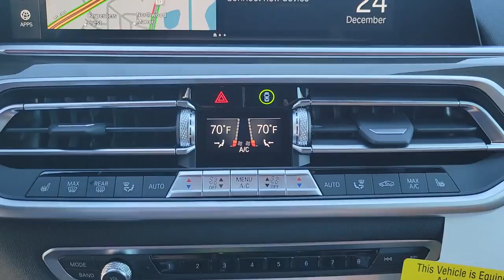2022 BMW X5 Lakeland, Plant City, Winter Haven, FL N9K78555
Nav System, Moonroof, Heated Seats, iPod/MP3 Input, Satellite Radio, Smart Device Integration, Cross-Traffic Alert. xDrive40i trim, Mineral White Metallic exterior and Cognac Vernasca Leather interior. EPA 25 MPG Hwy/21 MPG City! SEE MORE!KEY FEATURES INCLUDENavigation, Panoramic Roof, Power Liftgate, Turbocharged, Satellite Radio, iPod/MP3 Input, Cross-Traffic Alert, Smart Device Integration, Blind Spot Monitor Rear Spoiler, MP3 Player, Sunroof, All Wheel Drive, Onboard Communications System.OPTION PACKAGESWHEELS: 21 X 9.5 FR & 21 X 10.5 RR BI-COLOR (Style 744), Y-spoke, Increased Top Speed Limiter, Tires: 275/40R21 Fr & 315/35R21 Rr Run-Flat Perf, PREMIUM PACKAGE Remote Engine Start, Gesture Control, Head-Up Display, CLIMATE COMFORT PACKAGE 4-Zone Automatic Climate Control, Front & Rear Heated Seats, Heated Front Seats w/Armrests & Steering Wheel, PARKING ASSISTANCE PACKAGE Active Park Distance Control, Drive Recorder, Surround View w/3D View, Rear View Camera, Parking Assistant Plus, MULTI-CONTOUR SEATS. BMW xDrive40i with Mineral White Metallic exterior and Cognac Vernasca Leather interior features a Straight 6 Cylinder Engine with 335 HP at 5500 RPM*.EXPERTS REPORTGreat Gas Mileage: 25 MPG Hwy.MORE ABOUT USFields BMW Lakeland is proud to serve the Central Florida region with quality new & used BMW cars in the Tampa Bay area. With the latest new BMW 3 Series & 5 Series cars in Lakeland like the BMW 328, 335, 528, Z4, X3, and X5, you are sure to find the new or used BMW vehicle you have been looking for in the Lakeland, Tampa, Palm Harbor, St Petersburg, Sarasota or Clearwater, Florida area. Come visit us at I-4 at Exit 33, 4285 Lakeland Park Drive, Lakeland, FL 33809 to see our vehicles.Horsepower calculations based on trim engine configuration. Fuel economy calculations based on original manufacturer data for trim engine configuration. Please confirm the accuracy of the included equipment by calling us prior to purchase.